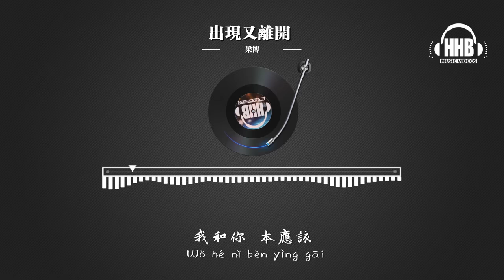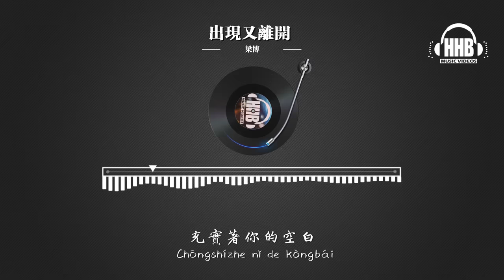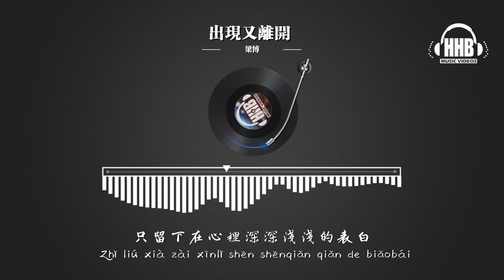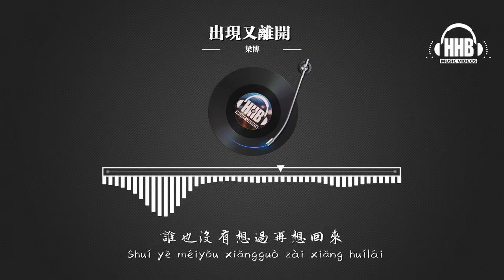出現又離開 - 梁博「 听过一次就想再听无限循环 」動態拼音歌詞 PinYin Lyrics 高音質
本频道致力於為大家提供好聽的音樂歌曲，通過以動態歌詞Lyrics的視頻內容為大家傳遞歡樂，您的訂閱是對我持續創作的莫大鼓勵

版 权 声 明

↪我们不拥有我们在频道上发布的所有资料。请不要选择youtube举报。请注意，我们不会从发布这些材料中受益，我们只是通过支持和推广他们的各种工作来帮助新兴艺术家。

歌 词 详 情
作詞：梁博
作曲：梁博
編曲：梁博
音樂總監：譚伊哲@TYZ
混音：林夢洋
愛爾蘭風笛：Eric Rigler
鼓手：祁大為
貝斯：杜大鵬
鍵盤：張效衡
吉他：Misha Kalinin
和聲：秋子&李郡洲
樂器技師：於磊
調音：楊光

我和你 本應該

各自好 各自壞

各自生活的自在

毫無關聯的存在

直到你 出現在

我眼中 躲不開

我也佔領你的心海

充實著你的空白

為何出現在彼此的生活又離開

只留下在心裡深深淺淺的表白

誰也沒有想過再更改

誰也沒有想過再想回來

哦 我不明白

我和你 不應該

製造感覺 表達愛

試探未知和未來

相信那胡言一派

當天空暗下來

當周圍又安靜起來

當我突然夢裡醒來

就等著太陽出來

哦 我不明白

我們緊緊相擁

頭也不抬

因為不想告別

就悄然離開

不用認真的說

多捨不得你

每一個未來

都有人在

每一個未來

都有人在

那你無需感慨

我別徘徊

因為誰也沒有想過再更改